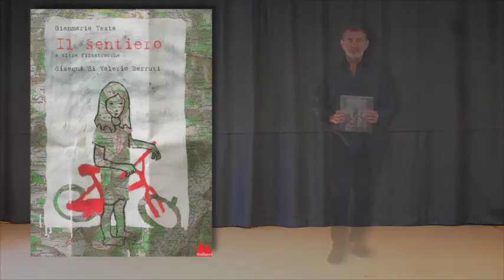Ventimila leghe in fondo al mare di G. Testa Gallucci ed. lett. S. Ciocchetta-M. Dallari